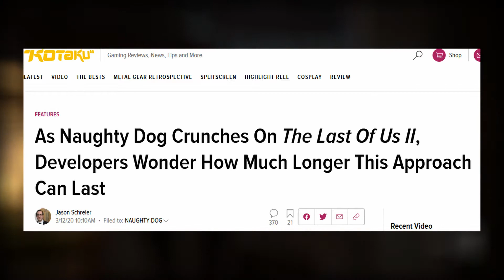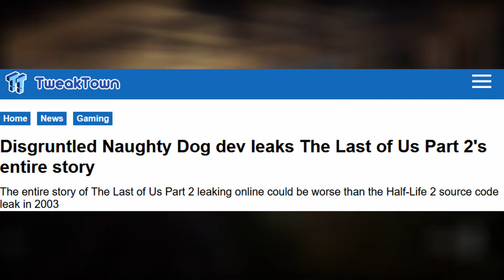Fall of The Last of Us Part II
Fall of The Last of Us II